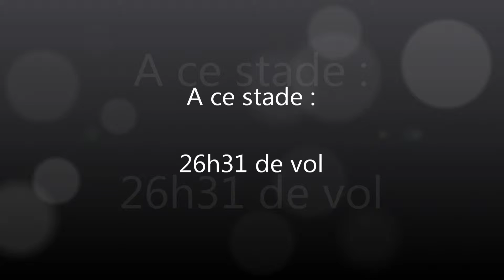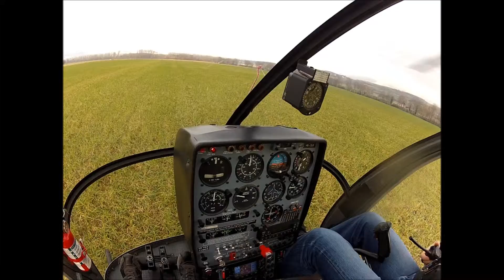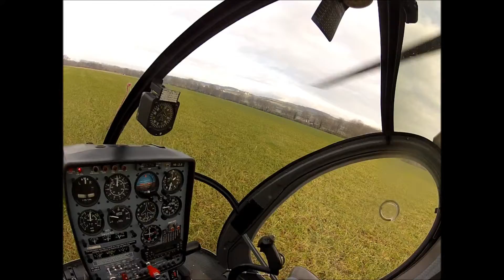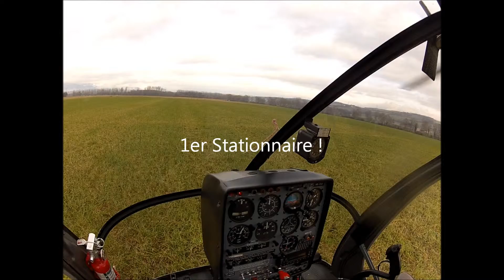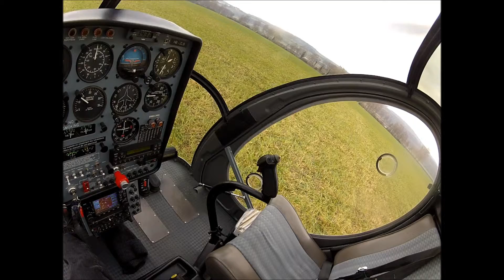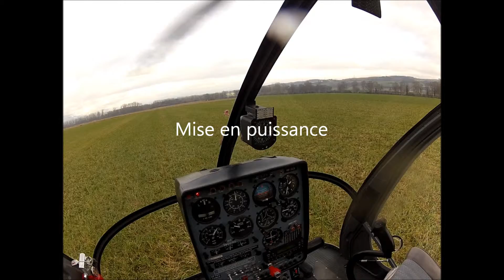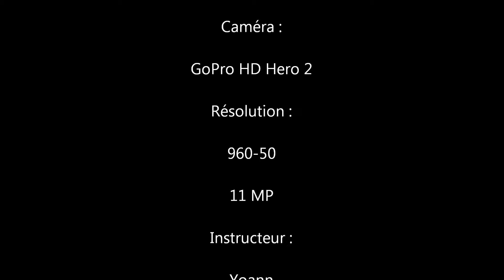Cockpit Vol H300CBi N°26 1er SOLO 29 11 2013 HD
Vol d'écolage N°26 sur Hughes 300 CBi
Premier Solo
HB-ZLB Heli-Lausanne La Blécherette LSGL
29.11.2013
GoPro HD Hero 2
Résolution : 960-50
Instructeur : Yoann